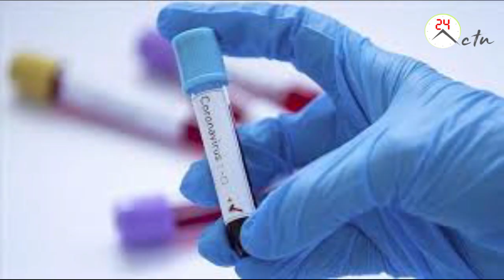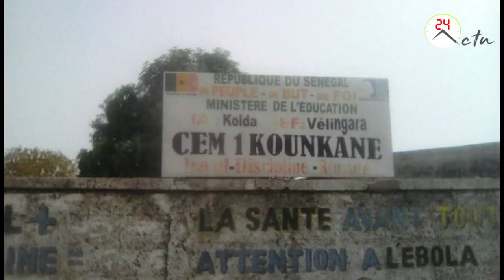Célébration Magal Touba 2020, Dégâts des fortes pluies, meurt électrocuté en voulant sauver...